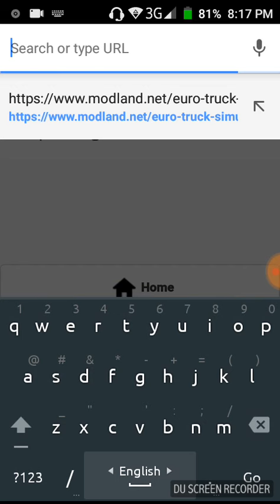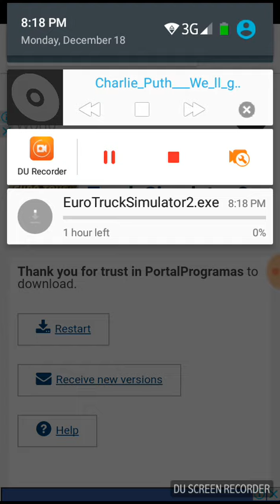euro truck simulator 2 in Android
18/12/17
this videos real